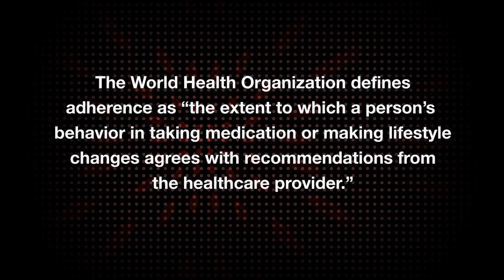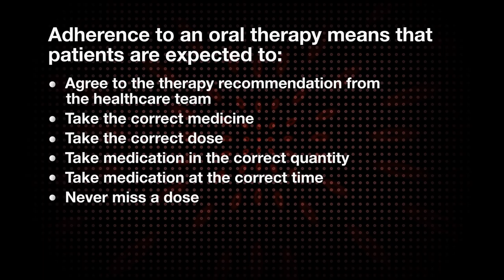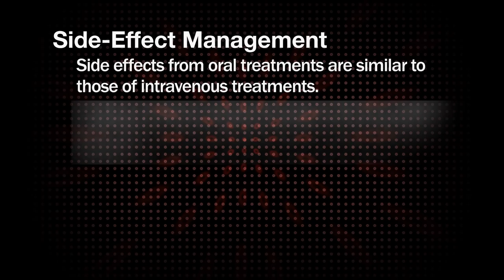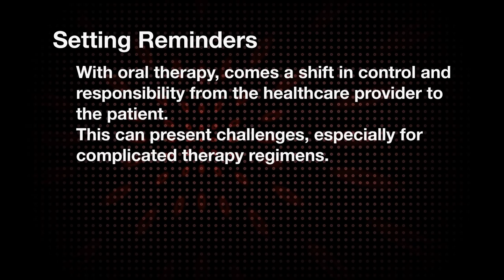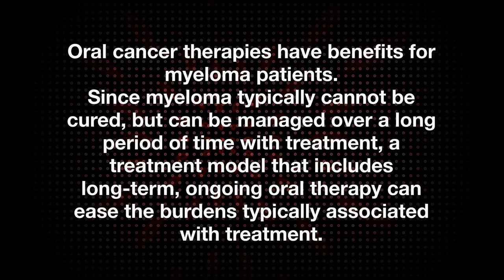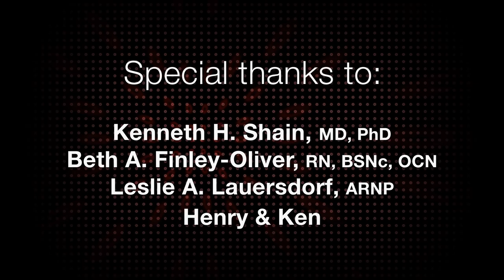Oral Therapies in Myeloma: Medication Adherence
Learn from Dr. Kenneth H. Shain, Leslie A. Lauersdorf, and Beth A. Finley-Oliver of Moffitt Cancer Center in Tampa, FL about the importance of taking treatments as prescribed by the doctors, tips to help patients take oral medication as prescribed, and tips and strategies for successful communication with the healthcare team.

Support for this video provided by Takeda Oncology.